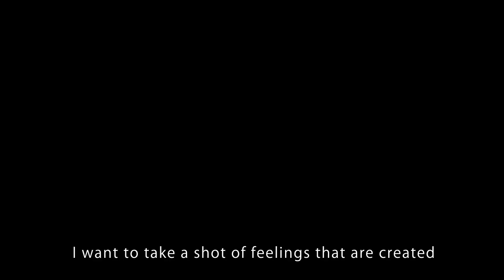FUJIFILM X-E1 - Gueorgui Pinkhassov